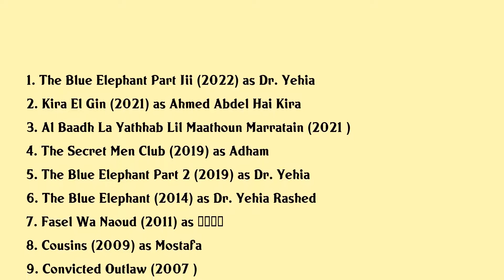Karim Abdel Aziz Movies list Karim Abdel Aziz| Filmography of Karim Abdel Aziz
Karim Abdel Aziz Full Movies List Filmography of Karim Abdel Aziz

Latest movies of Karim Abdel Aziz are:

1. The Blue Elephant Part Iii
2. Kira El Gin
3. Al Baadh La Yathhab Lil Maathoun Marratain
4. The Secret Men Club
5. The Blue Elephant Part 2
6. The Blue Elephant
7. Fasel Wa Naoud
8. Cousins
9. Convicted Outlaw
10. One Of The People
11. Fe Mahatit Masr
12. Abu Ali
13. The Student Cop
14. Haramiyyah Fi Tayland
15. Thieves In Kg2
16. Eyes Doctor
17. Why Did You Make Me Love You
18. Madness Of Life
19. Abboud On The Border
20. Smile The Photo May Look Nicer

Complete list of movies acted by Karim Abdel Aziz are in this video.

Please Comment down your favorite movie of Karim Abdel Aziz